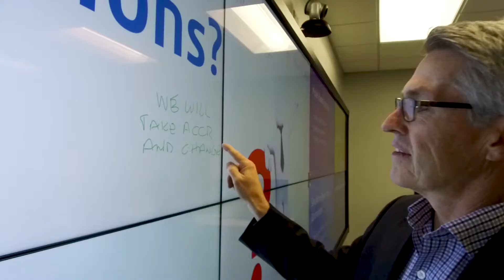WSU Foundation W. Frank Barton School of Business Building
We’re raising funds to build a new Business School facility on the Wichita State University's Innovation Campus.